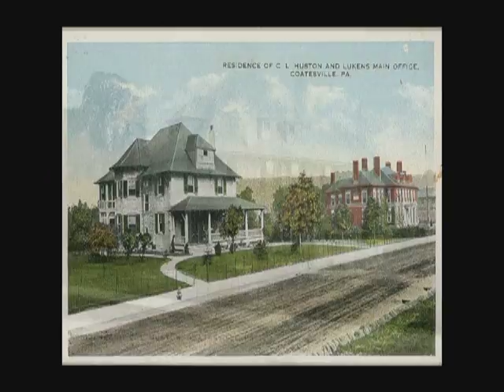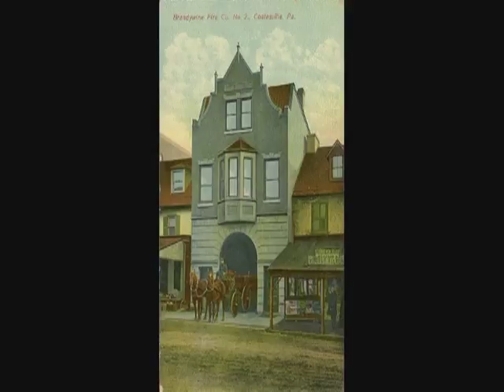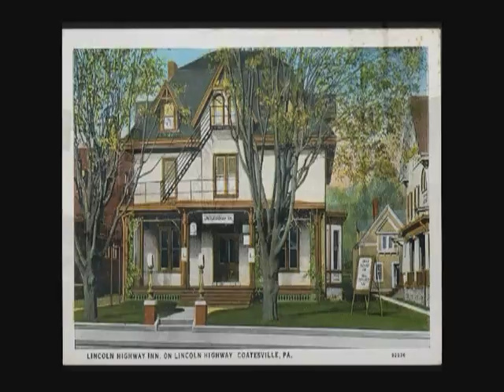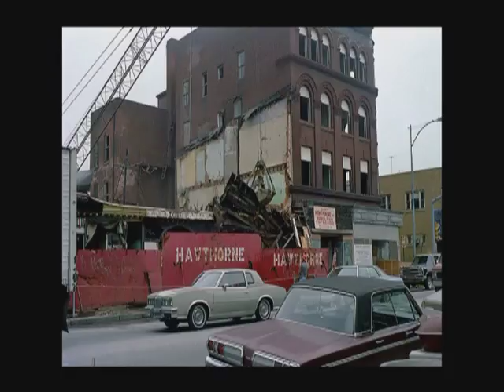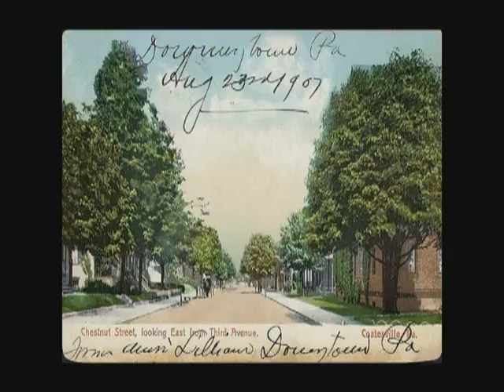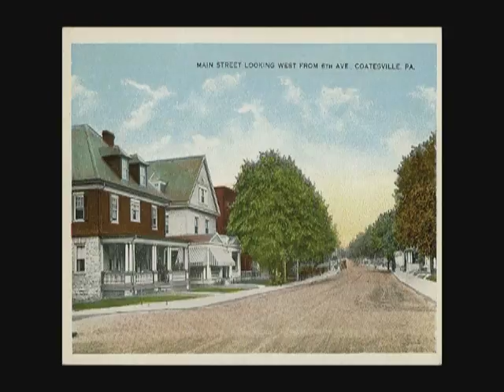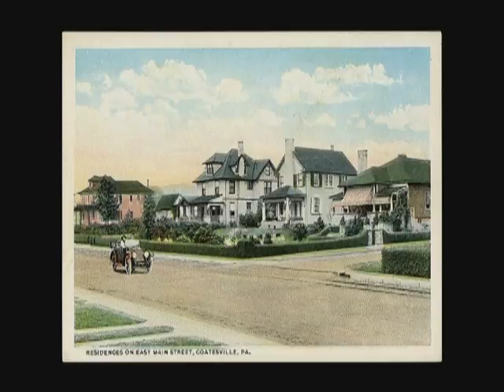Coatesville - Then and Now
Coatesville Then and Now by Jay Byerly